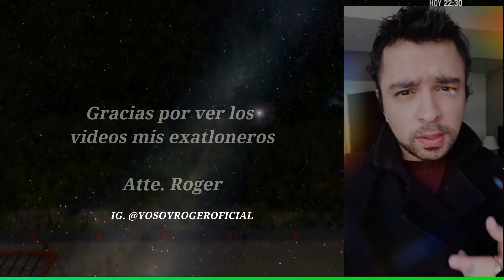Avance Capítulo 95 EXATLON ESTADOS UNIDOS ¿FORTALEZA INJUSTA? ¿ROJOS ENOJADOS? GANAN PREMIO MAÑANA!!